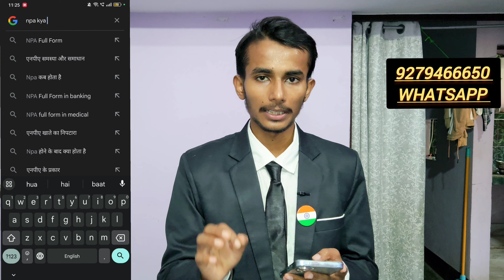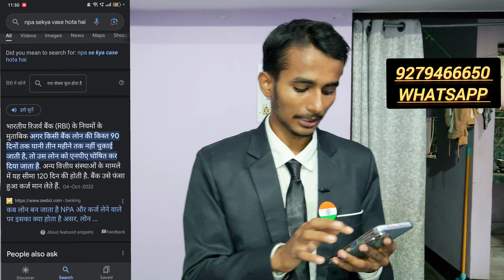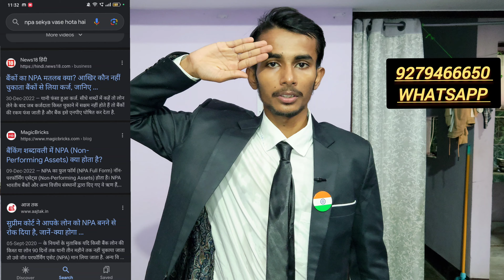NPA Kaya hai Non-Perfoming Asset कब होता है Do not pay EMI After NPA होने पर क्या करें Npa to pa acc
What is NPA ?
what is non performing assets
what is npa in hindi
 what is npa in banking sector in hindi